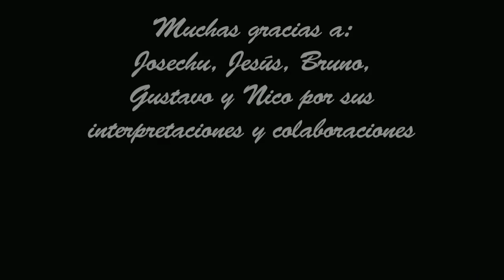Circundando mi yo // circling my self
Una persona y mil preguntas.
¿Qué sucede cuando desaparece la respuesta?

One person and one thousend questions.
What happens when the answer vanish??